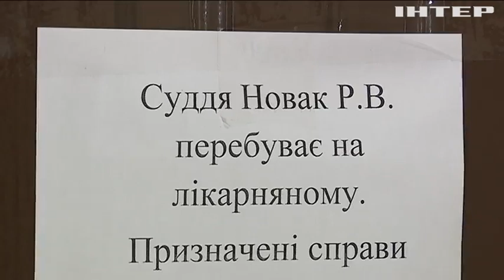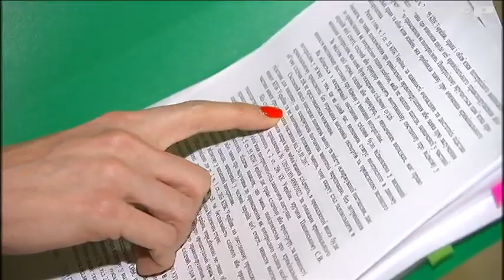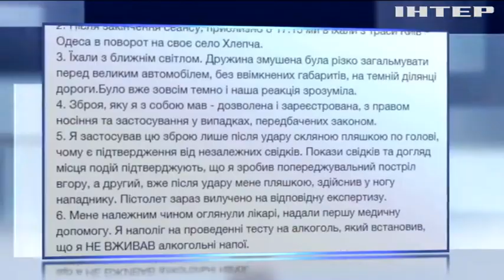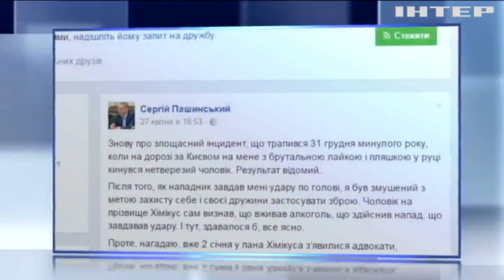Дело Пашинского: депутат может получить статус потерпевшего